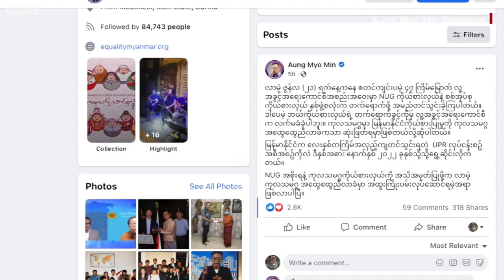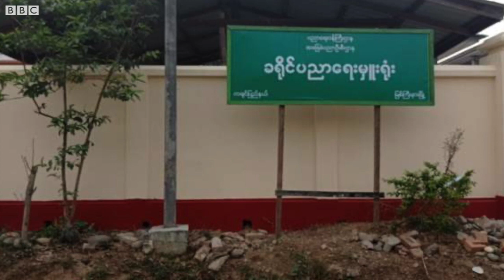မြန်မာဂိုးသမား ကိုပြည့်သျှံအောင် ဂျပန်မှာ ချန်နေရစ်တာ ဘာကြောင့်လဲ - BBC News မြန်မာ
- မြစ်ကြီးနားက မနေ့ တရက်အတွင်း ပေါက်ကွဲမှု ဖြစ်ခဲ့တာတွေနဲ့ ပတ်သက်လို့ အခင်းဖြစ်စဥ် အနားမှာ ရှိသူက ပြန်ပြောပြ
- ကိုဗစ် မျိုးကွဲသစ်တွေ မြန်မာပြည်မှာတွေ့နေရပြီလို့ ပြောပြီးနောက် မနေ့ တရက်အတွင်း ကိုဗစ်ကြောင့် ၂ယောက်သေ ၃၅၀ကျော် ကူးစက်ခံရ
- အူးဟူ တံတားစီမံကိန်းက လူ၂၅ယောက်အသတ်ခံရတယ်လို့ စစ်ကောင်စီ သတင်းစာမှာ ဖော်ပြပြီးနောက် ဒါကိုစုံစမ်း စစ်ဆေးမယ်လို့ KNU ထုတ်ပြန်
- ကုလလူ့အခွင့်အရေးကောင်စီ အစည်းအ၀ေး NUG အစိုးရကော စစ်ကောင်စီ ဖက်ကပါ နှစ်ဖက်လုံး တက်ခွင့်မရ
- မြန်မာထွက် စပါးတွေ တရုတ်ဖက်မှာ စျေးကောင်းပေး ၀ယ်နေတယ်လို့ ကုန်သည်ပြော
- ကန် သမ္မတနဲ့ ရုရှား သမ္မတ တို့ ဆွေးနွေးမှုက ဘာရလာဒ်တွေ အကျိုးအမြတ် ထွက်ခဲ့ကြသလဲ
- အီတလီ ၊ ရုရှား နဲ့ ၀ေလအသင်းတွေရဲ့ အောင်ပွဲ ဘောလုံးသတင်း အပါအ၀င် ကြာသပတေး မနက်ခင်း နောက်ဆုံးရ မြန်မာနဲ့ နိုင်ငံတကာ သတင်းတွေကို ဘီဘီစီမြန်မာပိုင်းရဲ့ ပေါ့ဒ်ကတ်စ်၊ ဝက်ဘ်ဆိုက်၊ ဖေ့စ်ဘုတ်နဲ့ ယူကျုတို့မှာ တင်ဆက်ပေးနေပါတယ်။